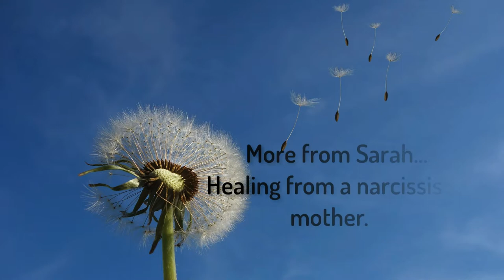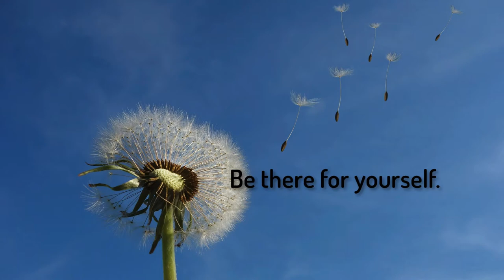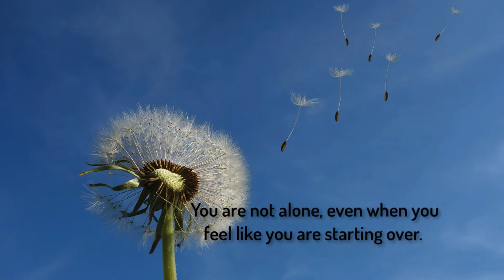Recovering from a Narcissistic Mother